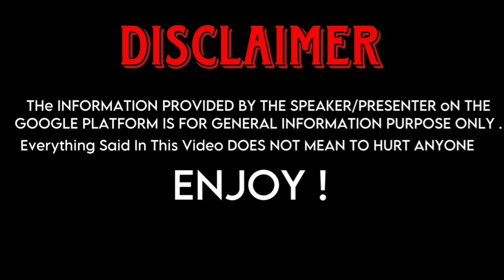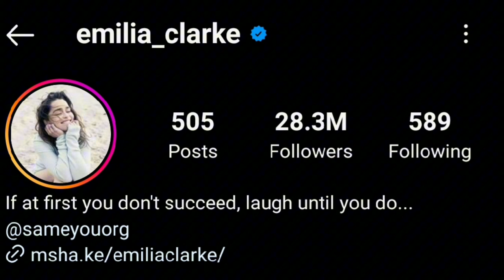Elizabeth Olsen (Wanda Vision) And Emilia Clarke (Game Of thrones) Real Life Partners 2023